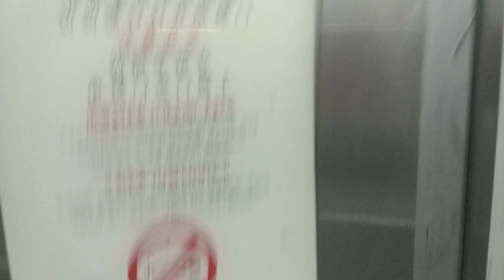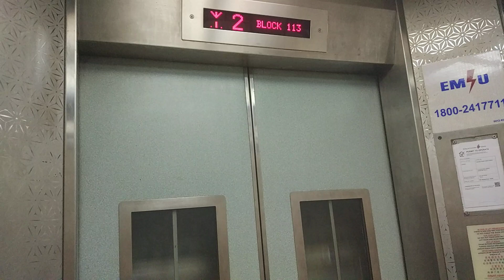Block 113 Jalan Bukit Merah Fujitec Elevator Lift B